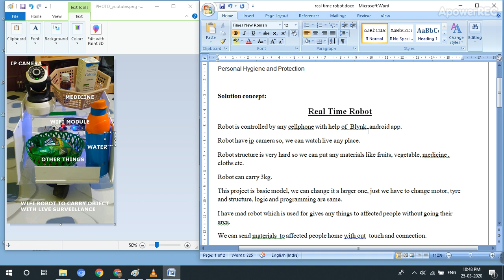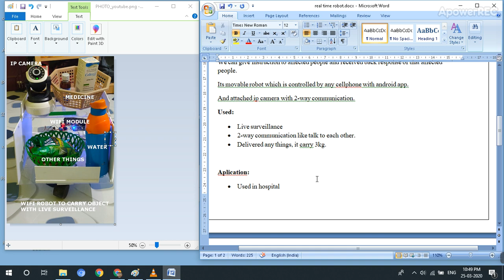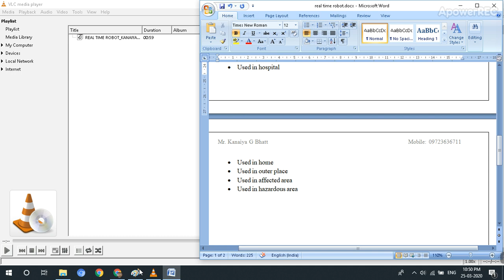[REAL TIME ROBOT] Innovative Project to help affected Patients of Corona virus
We are seller of all type of engineering projects as per your requirements.

We make customize project with report.

Innovative Project to help affected Patients of Corona virus.
Innovative technology solutions and products to fight the COVID-19.
Real Time Robot
Robot is controlled by any cellphone with help of  Blynk  android app.
Robot have ip camera so, we can watch live any place.
Robot structure is very hard so we can put any materials like fruits, vegetable, medicine , cloths etc.
Robot can carry 3kg.
This project is basic model, we can change it a larger one, just we have to change motor, tyre and structure, logic and programming are same.
I have mad robot which is used for gives any things to affected people without going their area.
We can send materials  to affected people home with out  touch and connection.
We can live streaming [watch] the effected people's home from any where any time.
We can communicate them with any where any time.
Its two way communication robot.
We can give instruction to affected people and received back response of that affected people.
Its movable robot which is controlled by any cellphone with android app.
And attached ip camera with 2-way communication.
Used:
• Live surveillance
• 2-way communication like talk to each other.
• Delivered any things, it carry 3kg.

Aplication:
• Used in hospital
• Used in home
• Used in outer place
• Used in affected area
• Used in hazardous area

IoT based home appliance controlled using blynk app

SMART WATER CONTROLLED SYSTEM PROTECT FROM THEFT OF WATER

Leaf cutlery making machine

UNDER GROUND CABLE FAULT DETECTION, NOTIFICATION AND DISTANCE LOCATOR SYSTEM